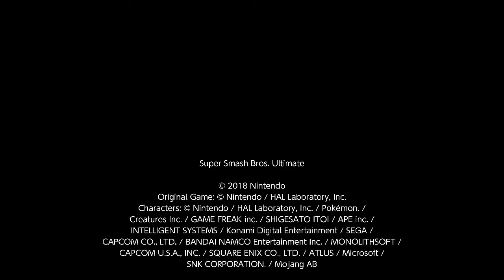Lucina vs. Wendy O. Koopa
Lucina faces off against Wendy O. Koopa on New Pork City and Wily Castle. Who will win? Enjoy this battle, stay safe and get vaccinated, my AWESOME PEEPS!! 😀✌️